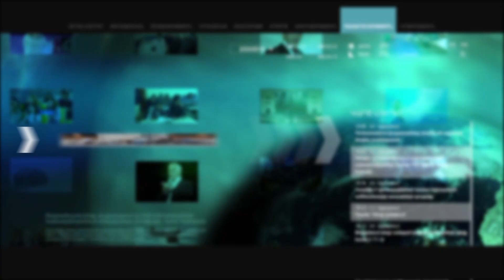Կառավարությունը «Լիդիան Արմենիա»-ից ընդունեց կանոնադրական կապիտալի 12.5 % բաժնետոմսերը